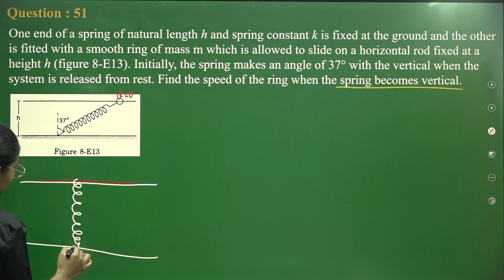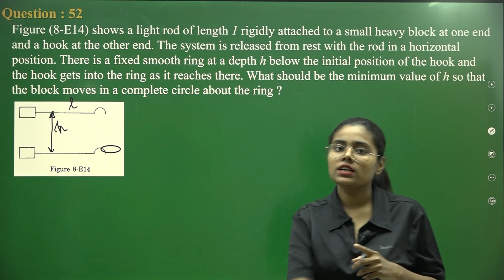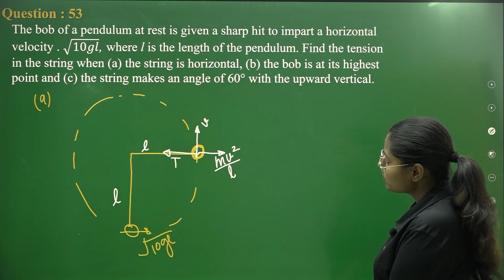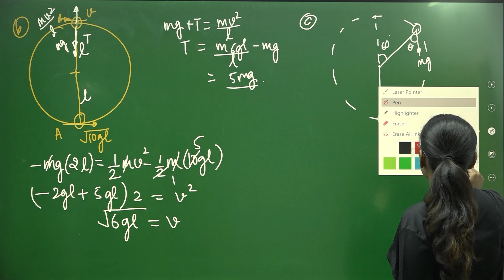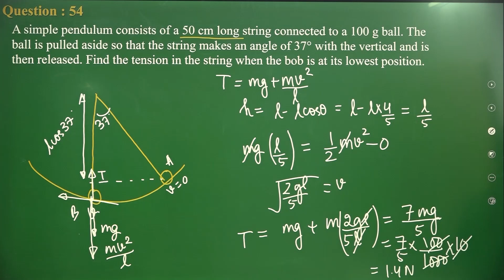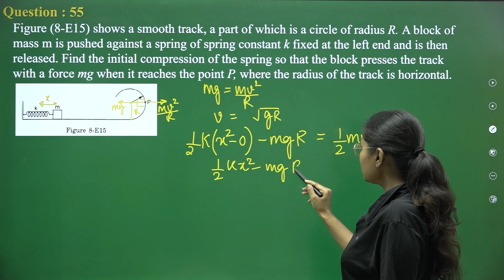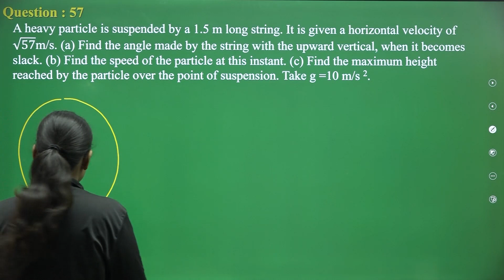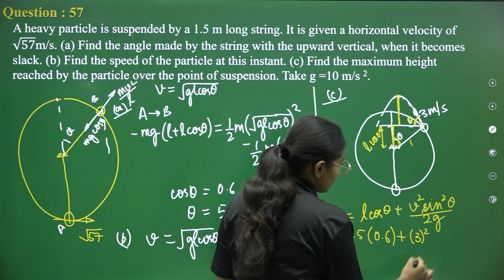HCV SOLUTION | WORK AND ENERGY | EXERCISE QUESTION 51 TO 64 | BY AAFREEN KHAN - PART 1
In this video, I am going to solve Exercise questions - 51 to 64 of Chapter WORK AND ENERGY from the book HC VERMA which is a very important book for the students who are preparing for NEET and JEE. This video contains a detailed explanation of the questions and hopefully will prove helpful to you guys.